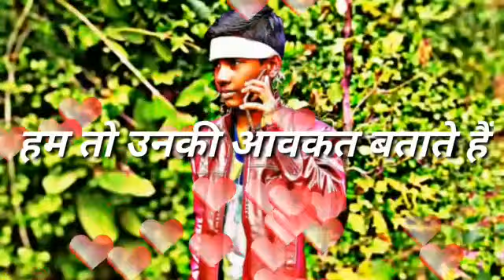🤔🤔😥Watsaap status dayloge Mix Durgesh dewangan